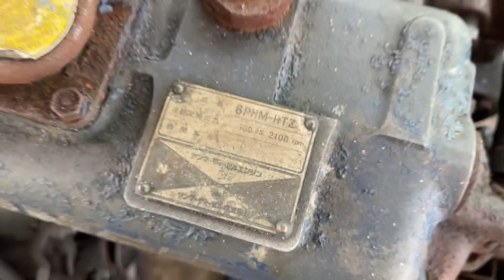Bán Động Cơ Máy Thuỷ Giá Rẻ Isuzu Yanmar Mitsubishi Yamaha Turbo Đủ Loại 0923,5555,97 Tâm| Tâm Vlog